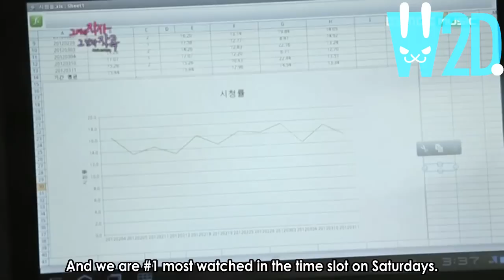[W2D][EngSubs] 120407 Music & Lyrics (Junho-SoEun)Ep.1 part1/3